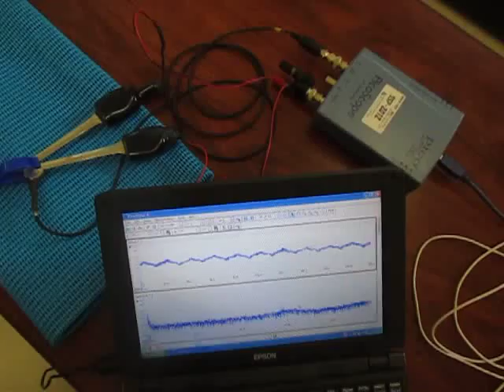表面弾性波の観察 Observation of the surface acoustic wave